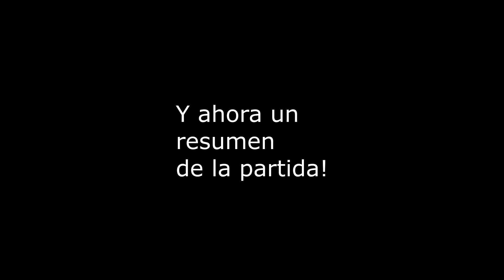La experiencia XabiXroSS - League of Legends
-La experiencia definitiva... o no?

-Bienvenido al canal de MEA, somos un equipo dedicado a los eSports, desarrollo de Videojuegos y humor.

-Pertenecientes a MEA:

-XabiXroSS: Capitan del equipo competitivo
-eNeFer08: Creador de MEA(Editor de este video)
-Kashuragy: Jugador de MEAeSports y coordinador de entretenimiento
-Osianpg: Jugador de MEAeSports
-Tellup: Cordinador de Youtube y Twitch